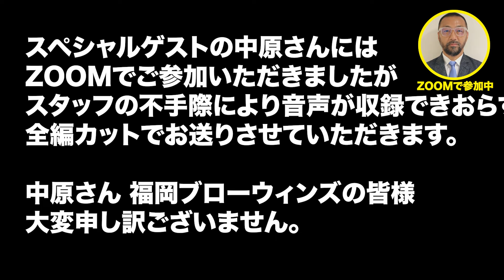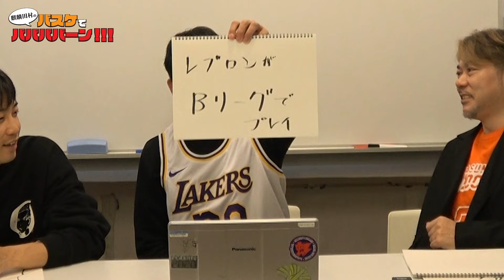【NBA映像あり！】レブロンとレイカーズの活躍をバスケ芸人と観よう！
良ければ全チャンネル、登録、ご視聴よろしくお願いします。

▼ご意見ややって欲しい企画などありましたらコメント欄かこちらのアドレスまでお願いします！